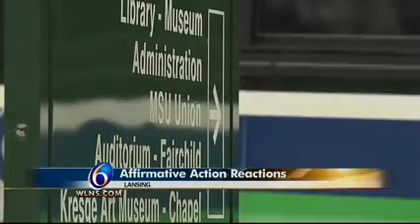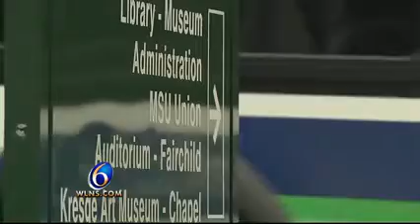WLNS 06 24 2013 23 06 46 Mark Dotson affirmative action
Cooley Law School Professor Mark Dotson Says Supreme Court Decision on Affirmative Action in College Admissions Shows Importance of Paying Attention to High Court Rulings